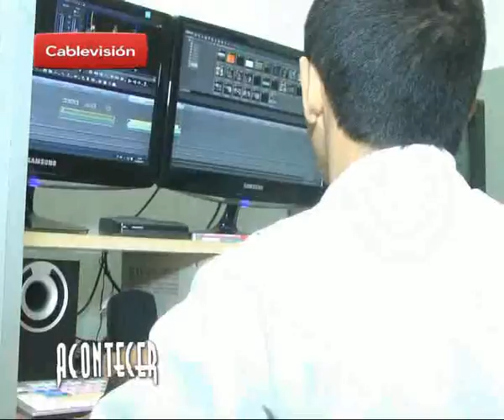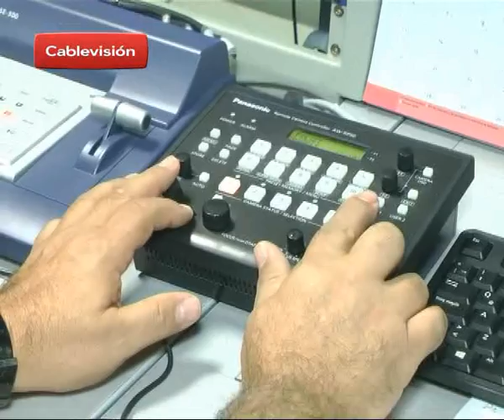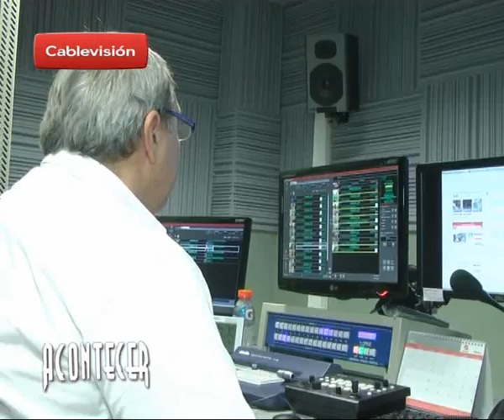Acontecer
Se extendio a 1 hora el noticiero del mediodia de Cablevisión . . .